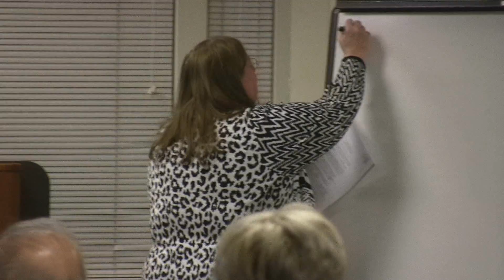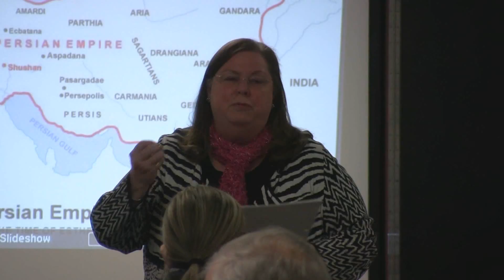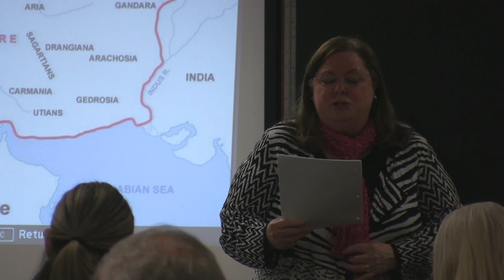Living Word Ministries - Current Events In Bible Prophecy 2015, Part 13